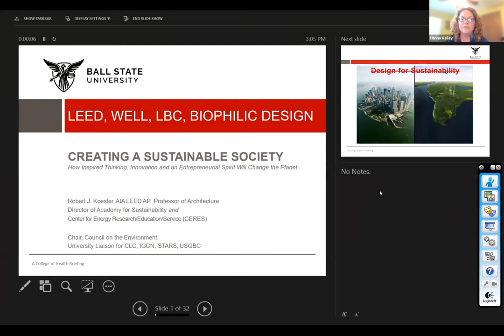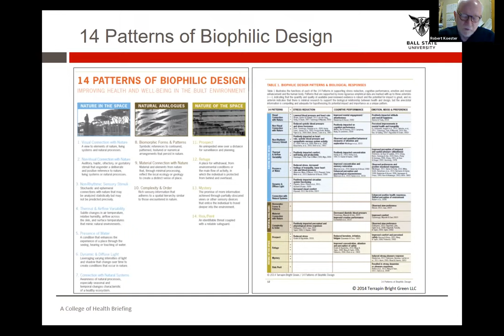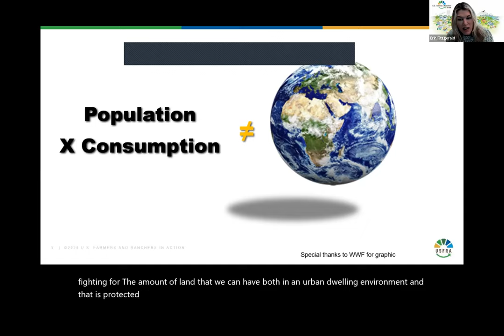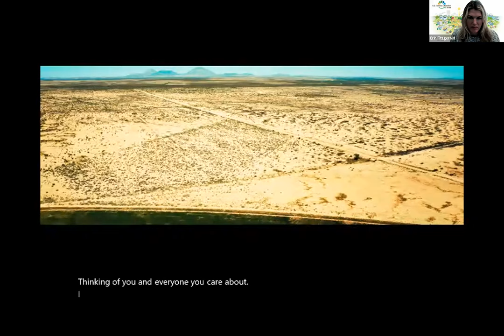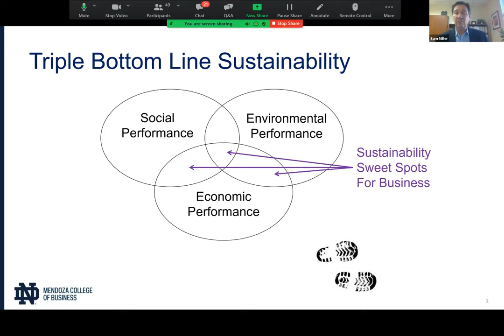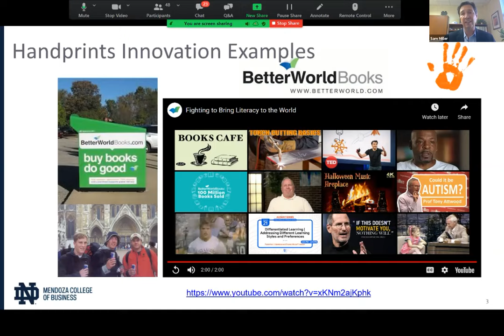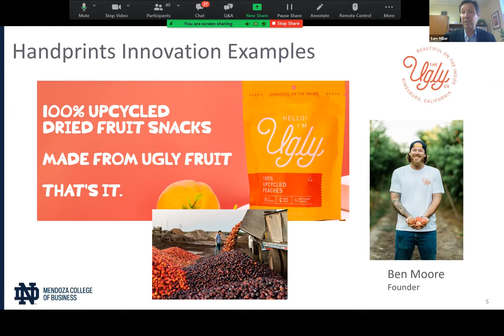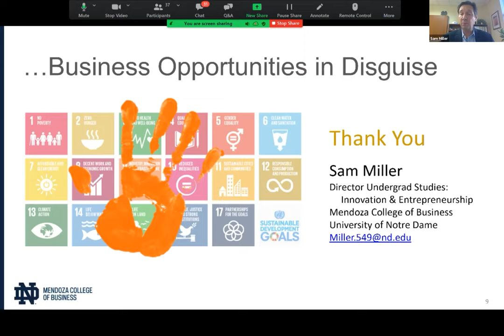Sustainable Society: Inspired Thinking, Innovation and Entrepreneurial Spirit Will Change the World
Sustainability is one of the greatest concerns globally in this century, with decisions impacting billions of lives. To that end we ask ourselves what choices can we make to better protect our planet while ensuring equity, health, and prosperity in our community? Join this free educational session designed to share current sustainable practices in our built environment and agriculture sectors and how our “footprint” should be reduced- using our hands.